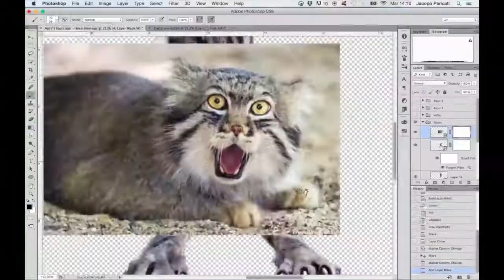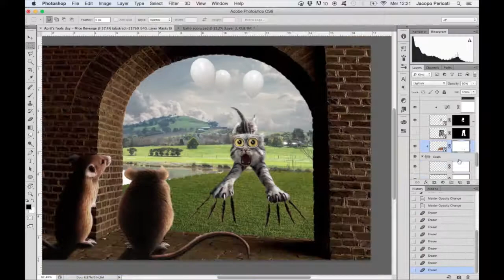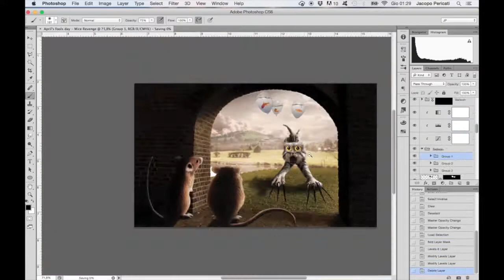April Fools' Day Prank - Photoshop Digital Art, Manipulation - Mice Revenge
"Behind the Scenes" of my Photoshop Digital Art and Manipulation.
April Fools' Day - Mice Revenge. A great joke/prank.
Photoshop tutorials, Speed Art, Creations of fantasy Scenery and Worlds.